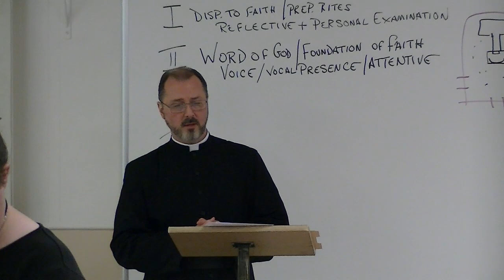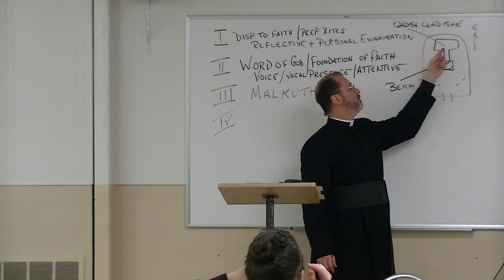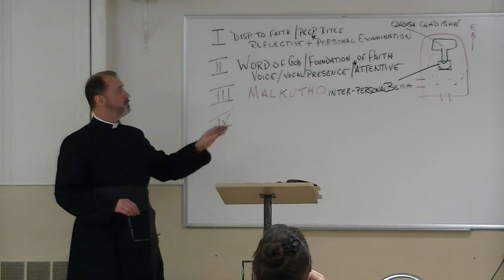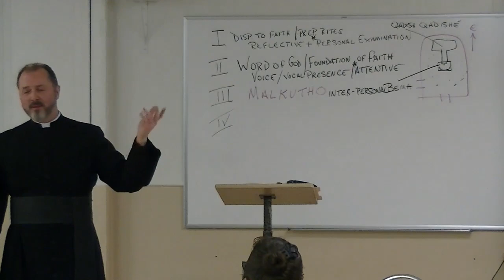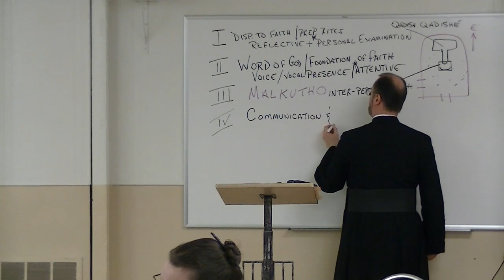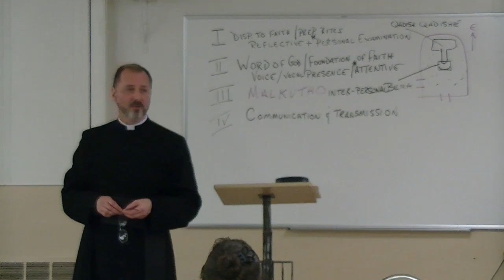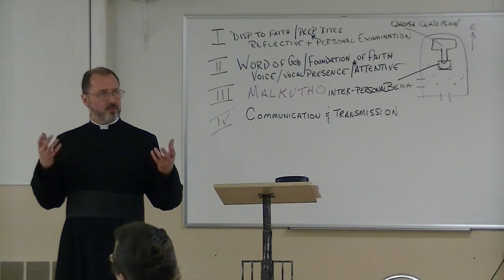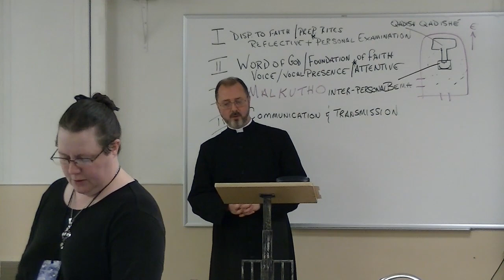St. Joseph's Maronite Catholic Church 05/15/19